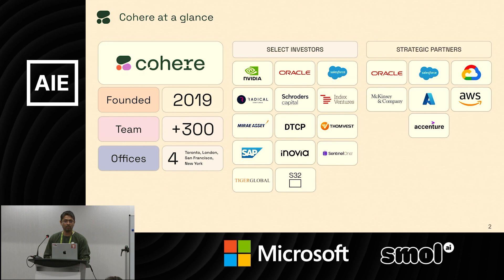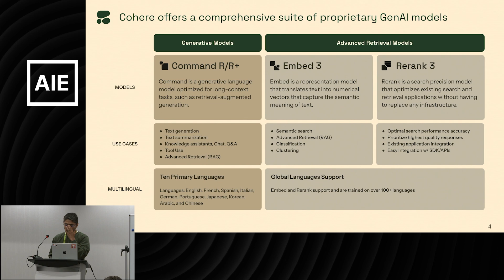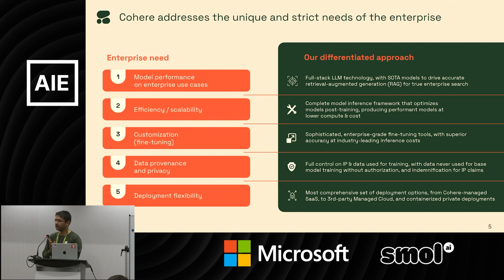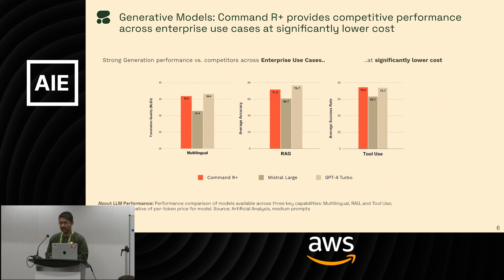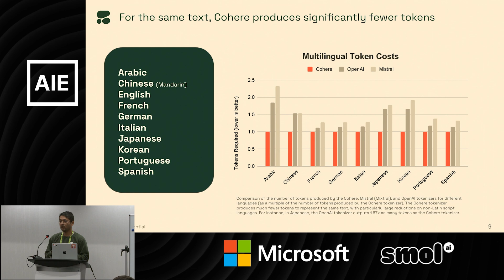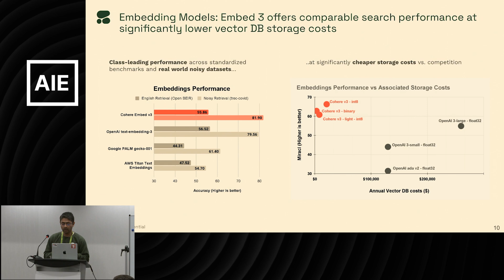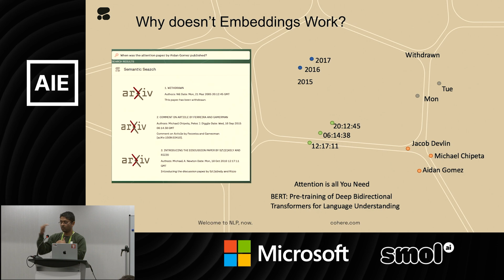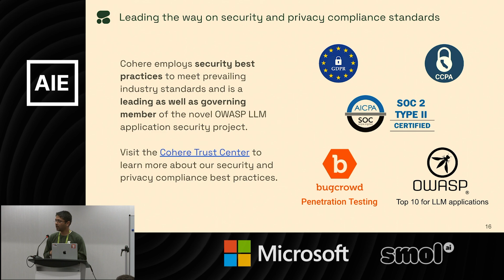Cohere for VPs of AI: Vivek Muppalla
Executive briefing and private Q&A for VPs of AI

Recorded live in San Francisco at the AI Engineer World's Fair. & join us at the AI Engineer World's Fair in 2025!

About Vivek
Vivek Raju Muppalla has a diverse work experience in the technology industry. Vivek Raju is currently serving as the Director of Engineering at Cohere, a position they have held since 2023. Prior to that, from 2022 to 2023, they worked as a Director at Scale AI, where they were responsible for starting the company's Synthetic Data Business and focused on the Scale Enterprise Generative AI platform.